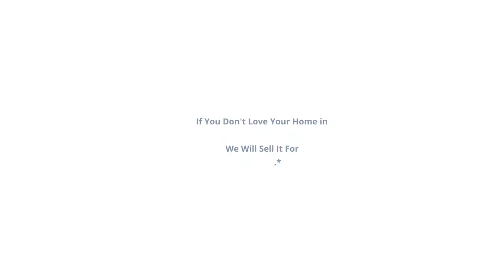1014 Massey St, Monroe, NC 28110 | Nancy Braun | Showcase Realty LLC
Investors! This cozy home with original hardwood floors is ready for your updates.

Nancy Braun
Broker-In-Charge / Owner